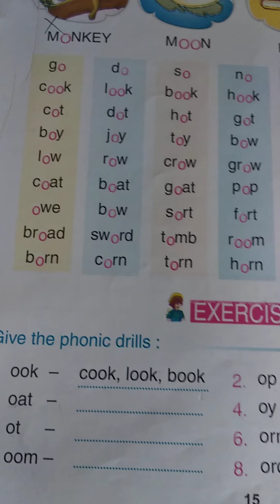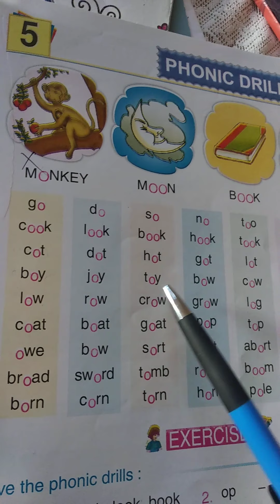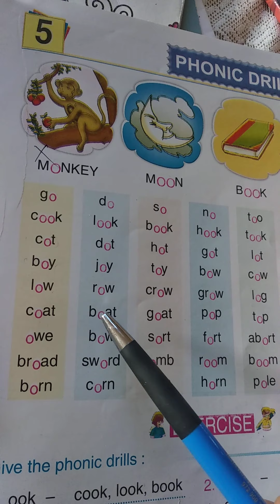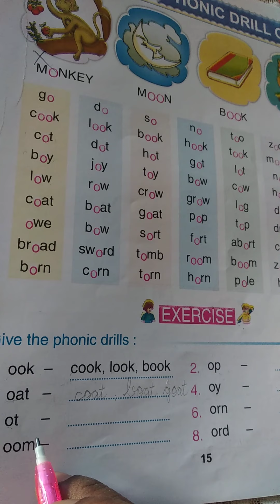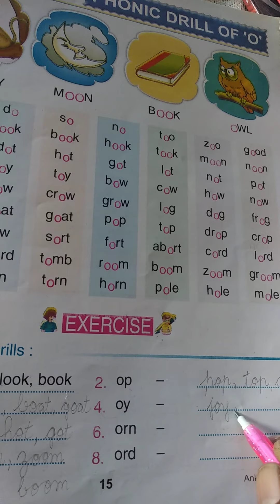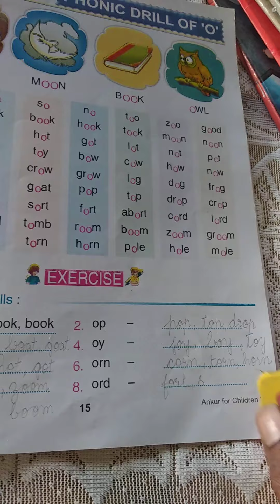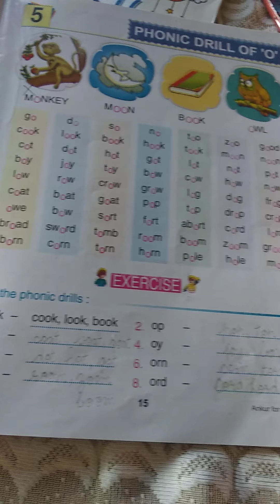UKG ENG 'O'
Mrs Priya